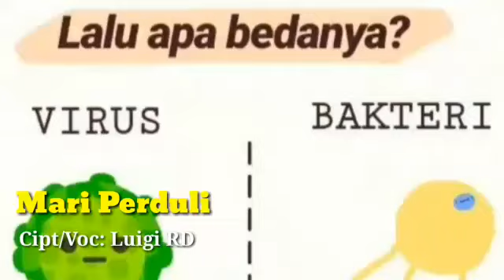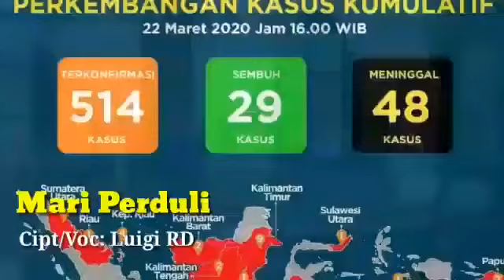Mari Perduli - Karya Luigi RD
Lagu buat orang-orang banyak biar sadar pentingnya mengikuti protokol selama terjadinya pandemi.
Video ini berlaku bukan untuk masa pandemi Covid-19 saja, tapi untuk pendemi-pandemi yang akan terjadi di masa-masa yang akan datang.